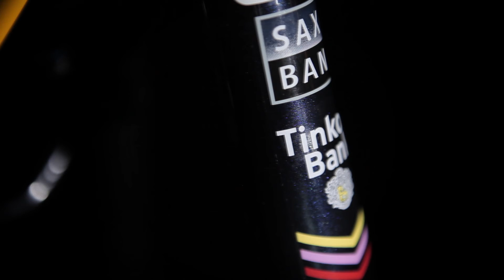Specialized S-Works Tarmac SL4 Saxo Tinkoff.